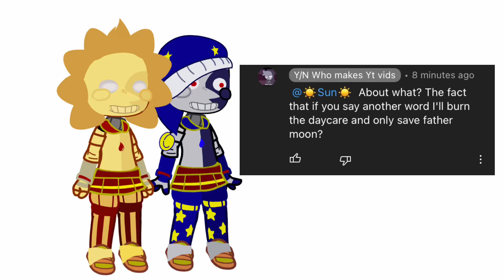@Six613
It hurts to know you don’t care about what I post (specifically my community posts) because when a YouTuber makes a community post, there will be a notification for it